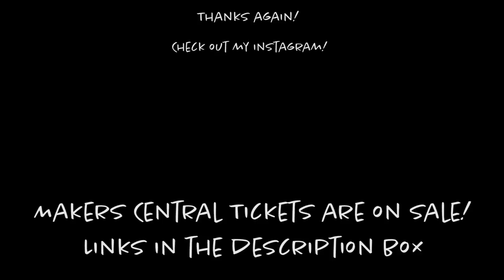#35 "Lucent Lamp" Hybrid Accent Lamp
Made a hybrid accent lamp w/burl and resin.  Hope you enjoyed the video.  Have a beautiful day!  Thanks for stopping by! :)

👉Where I hang my virtual hat. 🤓 Instagram

or

Roachdale, IN 46172

👉Next Event:
Makers Central @ the NEC - Birmingham May 5th & 6th 2018 - Hope to see you there! 🤘

Devcon Epoxy